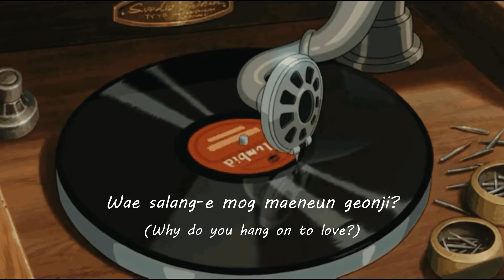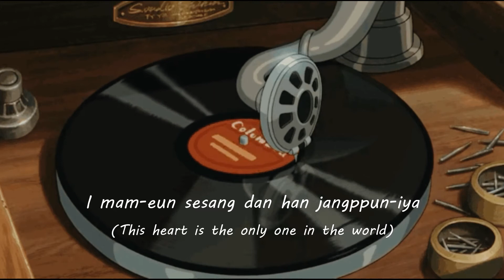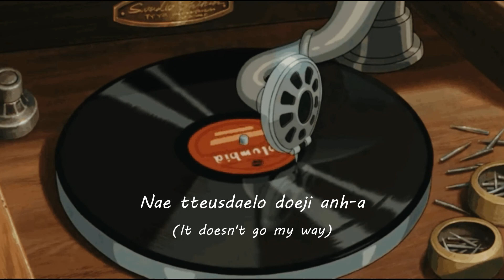ENHYPEN (엔하이픈) - Polaroid Love (Rom-Eng Lyrics)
ENHYPEN (엔하이픈) -  ‘Polaroid Love’ Selfie cam ver. :
Follow ENHYPEN:
~ Adios